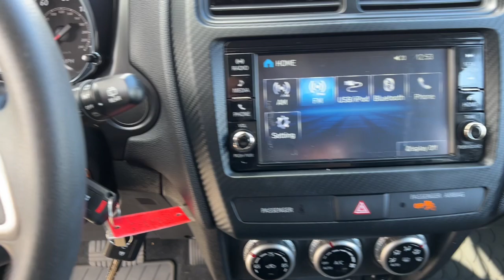2024 Mitsubishi Outlander_Sport ES NV Los Angeles, Anaheim, Pasadena, Orange County, Beverly Hi...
Pre-Owned 2024 Mitsubishi Outlander_Sport ES available at Reno Mitsubishi located in 1000 Kietzke Lane, Reno, NV, 89502. Servicing the Los Angeles, Anaheim, Pasadena, Orange County, Beverly Hills area.

Look no further than the  2024  Mitsubishi Outlander Sport.  Here's a tech-savvy Outlander Sport that punches up your daily drive with touchscreen infotainment, a flexible interior layout, advanced safety features, and handsome looks. Enjoy all the conveniences this snazzy, subcompact crossover has to offer. The following are some of this vehicles highlighted options: Intelligent Auto on/off High Beams, Pre-Collision System, Lane Departure Warning, Keyless Entry, Four Wheel Drive, Heated Mirrors, Fog Lamps, Premium Sound System, Back-Up Camera, Aluminum Wheels. Don't miss the chance to get behind the wheel of this handy Outlander Sport. Our team will give you an outstanding test drive experience. Stop in today!